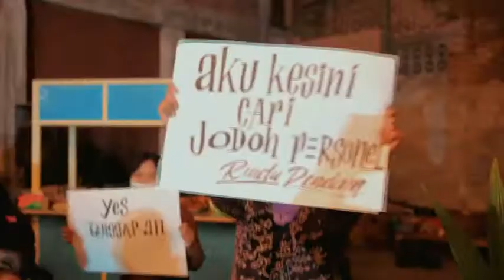Dian Oerip dan Rindu Dendam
Konsep live shopping sambil diiringi musik live memang dapat menciptakan pengalaman yang lebih menarik dan menyenangkan. Kombinasi antara berbelanja secara langsung dan menikmati pertunjukan musik bisa meningkatkan suasana, membuat audiens lebih terlibat, dan menciptakan atmosfer yang lebih hidup. Pengunjung atau penonton jadi merasa lebih terhubung dengan produk yang ditawarkan, karena mereka tidak hanya fokus pada barang, tetapi juga pada hiburan yang disuguhkan.

Selain itu, musik live bisa membangkitkan emosi, yang pada gilirannya bisa mempengaruhi keputusan pembelian. Musik yang sesuai dengan tema atau mood acara juga dapat memperkuat citra merek atau produk yang dipromosikan. Dengan cara ini, live shopping menjadi lebih dari sekadar transaksi; ia berubah menjadi sebuah pengalaman yang memuaskan secara emosional.
Oerip Indonesia menggabungkan konsep ini untuk membuat suasana live shopping semakin hidup. Dipandu oleh Mbak Dian dan host lainnya, menjadikan live shopping menjadi suasana yang dinamis berkat iringan musik live.

Dapatkan Produk kecantikan perawatan diri dan wastra berbahan alami, terinspirasi dari pembuatan kain tenun yang seluruhnya dari alam sekitar rumah penenun.